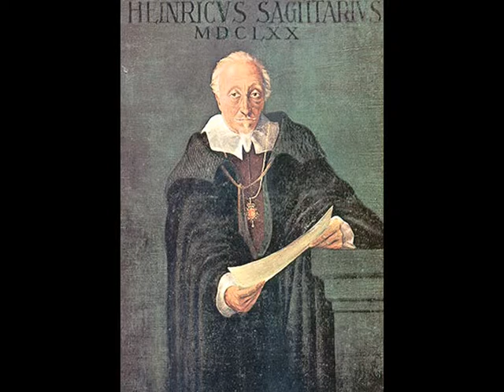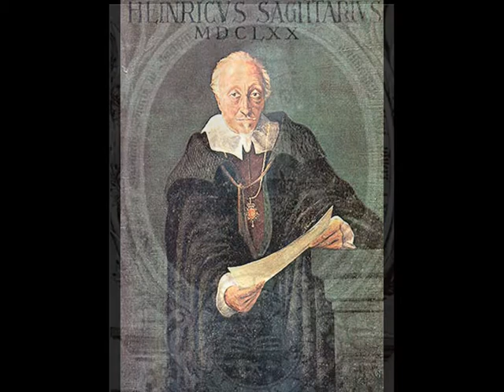Volker Niehusmann (Laute) • Heinrich Schütz (1585-1672)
Die Intavolierung des Psalms für die Laute ist von Volker Niehusmann. Der Text von Cornelius Becker (Leipzig, 1602) ist aktueller denn je:
"Wie nun, ihr Herren, seid ihr stumm,
Daß ihr kein Recht künnt sprechen?
Was gleich und grad, das macht ihr krumm,
Helft niemand zu seim Rechten,
Mutwillig übt ihr Gwalt im Land,
Nur Frevel geht durch eure Hand,
Was will zuletzt draus werden?"
Die Laute ist von Hermann Hauser I (1929)